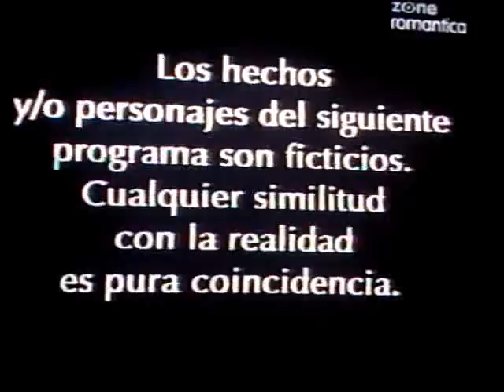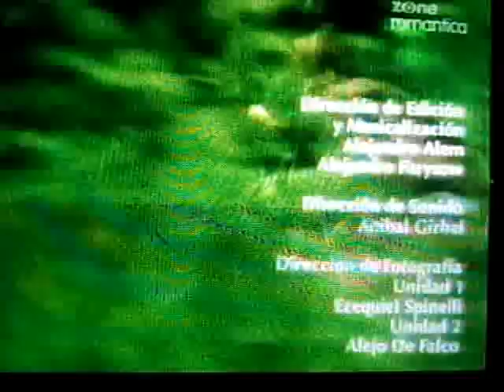Padre Coraje Capitulo 9 (1/4)